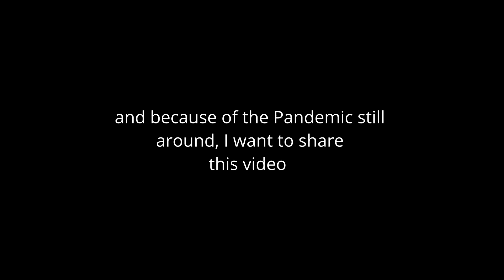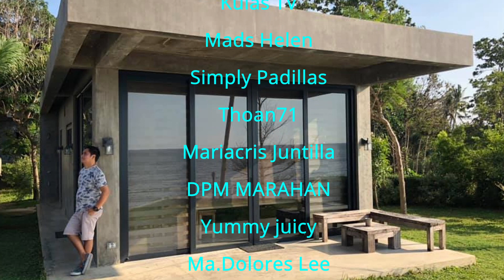BOLINAO PANGASINAN - Patar Beach I Bolinao Falls 2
Wazzup guys, due to pandemics is still around,  I just want to share this trip we had in Bolinao Pangasinan. Travel 2019.

I'm not yet Vlogger or Youtuber during that year.
Thanks and Keep safe

🎵 Track Info:

Title: Surfers paradise by Scandinavianz